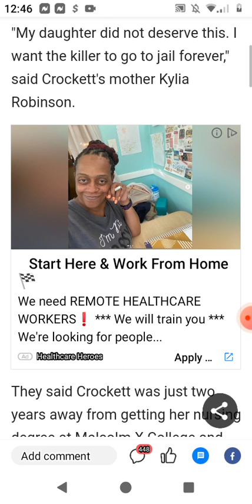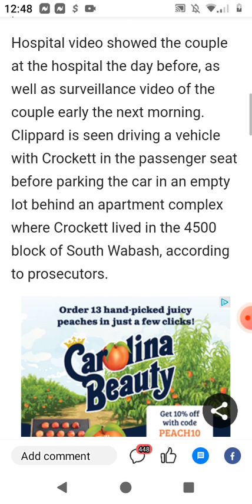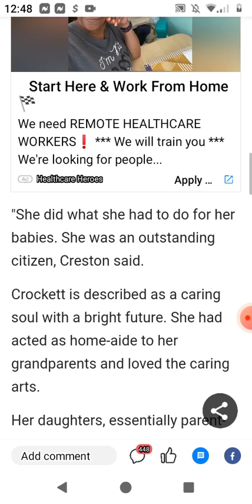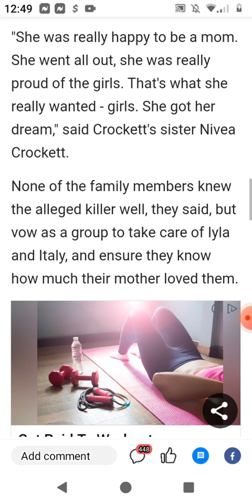BOYFRIEND CAUGHT ON CAMERA SHOOTING MOTHER OF TWINS ON SOUTH SIDE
JULY 2020
SOUTHSIDE CHICAGO ILLINOIS